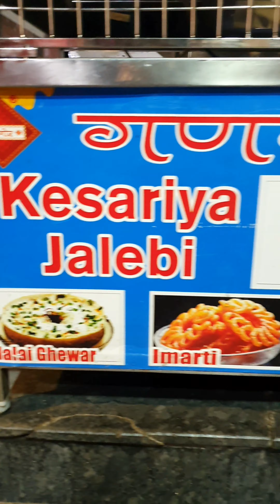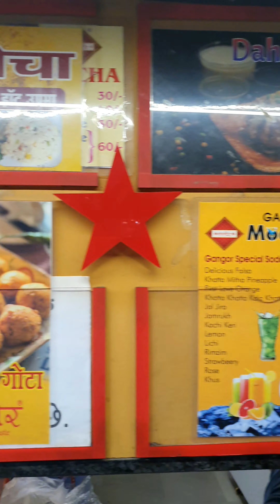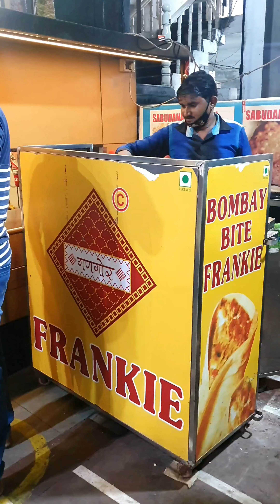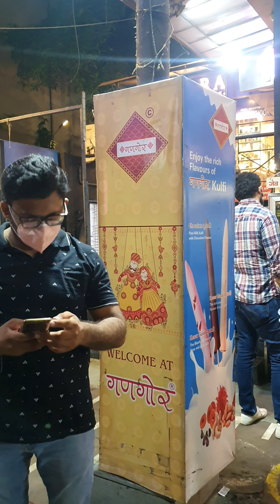VIP लोगो की भीड़ लगती है यहाँ खाना खाने के लिए | Most Expensive Street Food In Surat